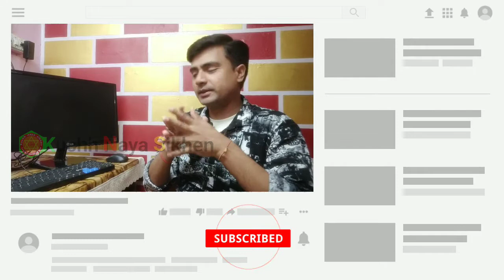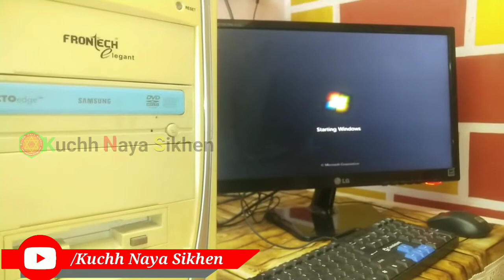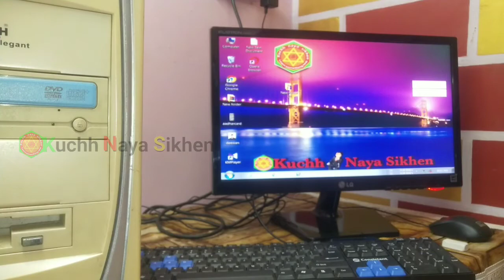Computer beep sound and no display problem solution | monitor no signal problem क्या करें?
dosto Maine is video main bataya hai ki Agar aap ke computer main ye problems Ho rahi hai jaise

monitor no signal problem" beep sound and no display problem" to ye video pura dekho

Ya aap ka computer on nahi ho raha hai to ye niche link Wala video dekho

Dosto ye hai wo khas video jo aap ko jarur pasand aayenge ek baar jarur dekhe¡ Onead app se paise kaise kamye
Retuch app ke baare mai jaane:
Airtel payment bank se paise kaise dusre bank account mai transfer karte hai Vigo video se paise kaise kamye